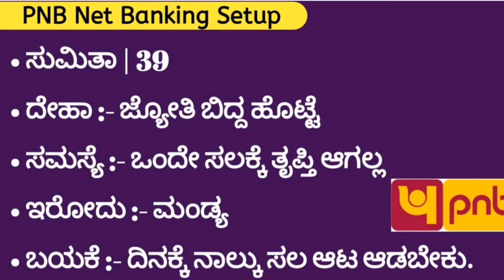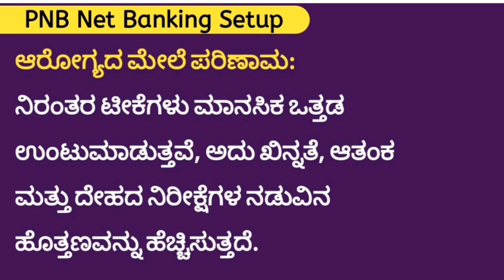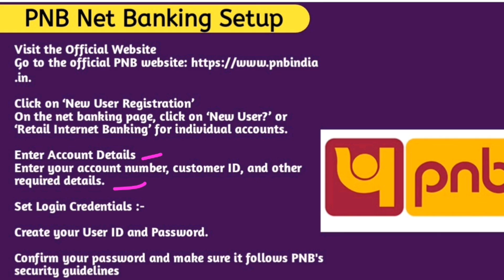PNB net banking set up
Choose ATM Card Number as sign up option and enter your account details.

Enter the 6-digit One-Time PIN (OTP) sent to your registered mobile number.